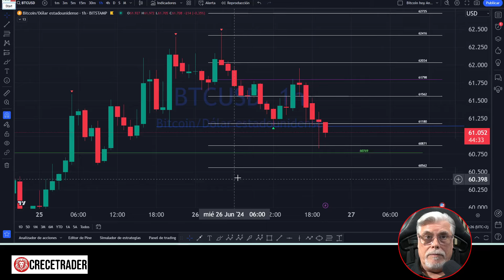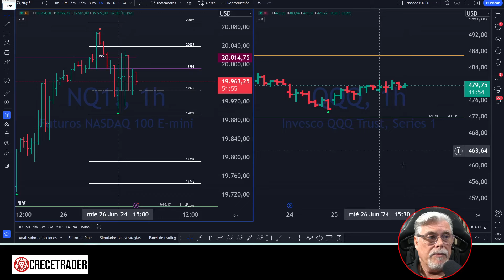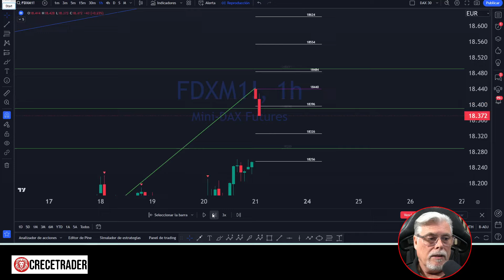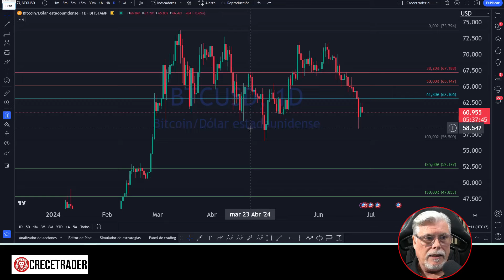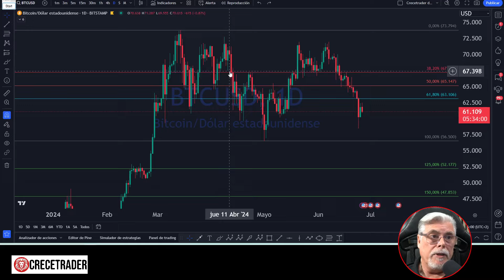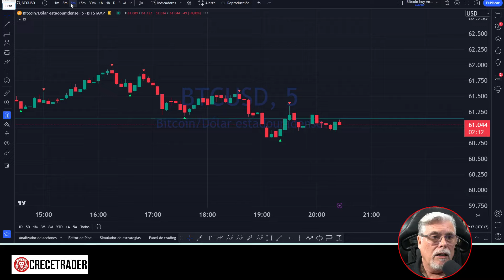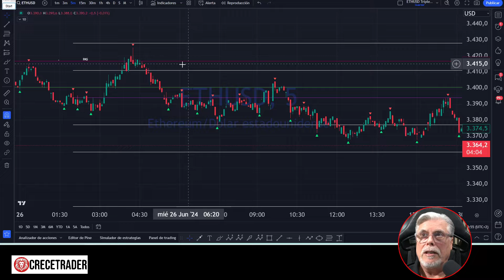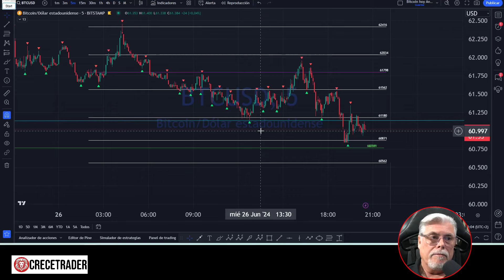PREPARANDO PRÓXIMO PLAN PARA BTC GRACIAS AL AUMENTO DE LAS LIQUIDACIONES